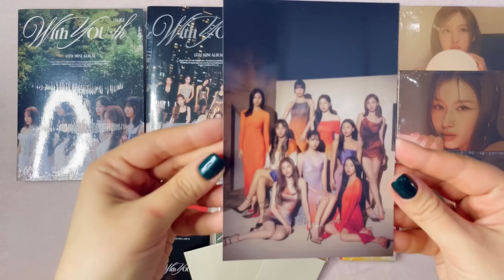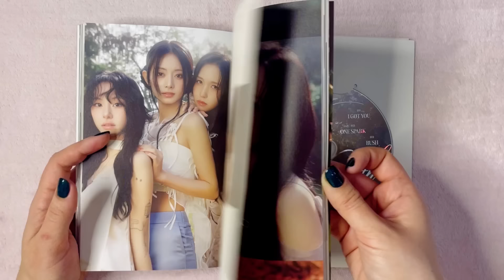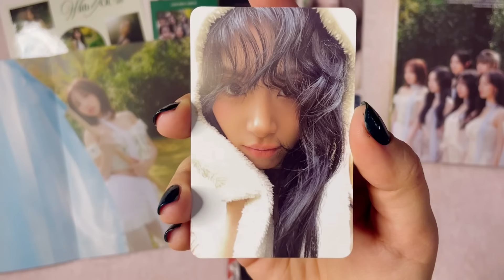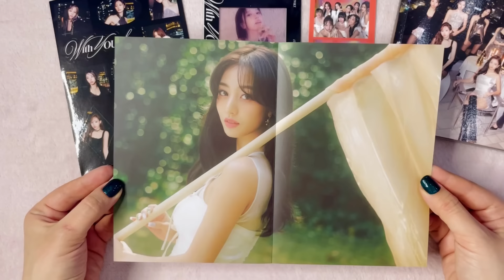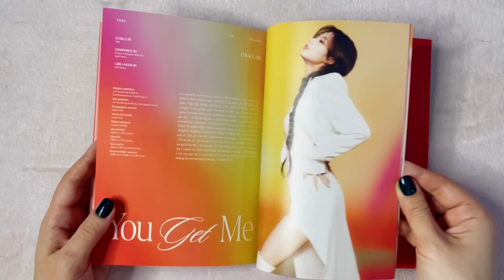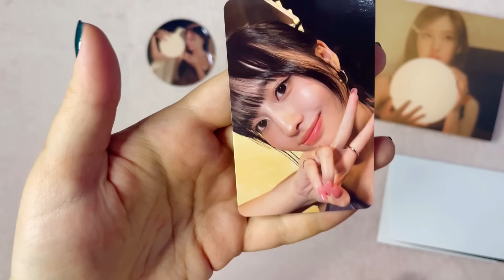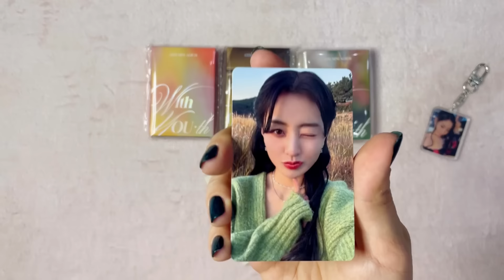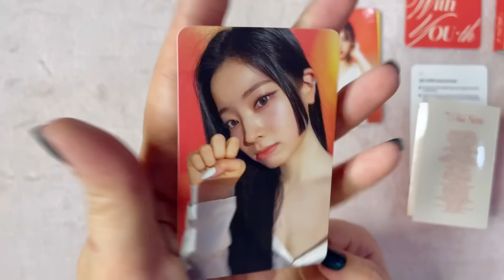✨ Распаковка альбома Twice With You-th ✨ 9 альбомов + предзаказки ✨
Долгожданный камбэк моих любимых женщин ~

Версии в видео: Forever, Glowing, Blast, Digipack (Naeyon, Sana, Dahyun), Nemo Forever, Nemo Glowing, Nemo Blast

Альбомы куплены: Джум, магазин Record Planet